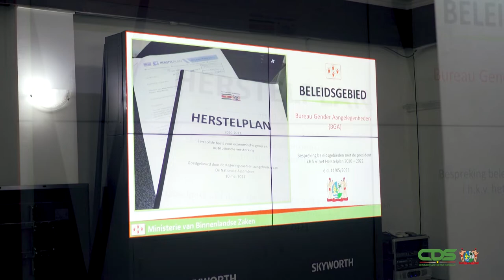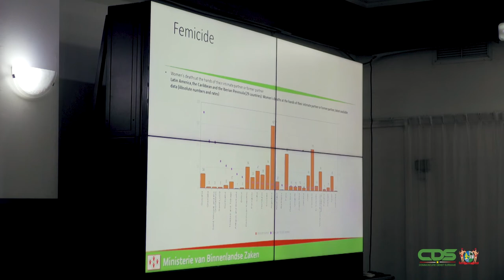BIZA GEEFT PRESIDENT SANTOKHI MEER INZAGE IN WERKZAAMHEDEN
Een delegatie van het ministerie van Binnenlandse Zaken (BIZA) heeft haar opwachting gemaakt bij president Chandrikapersad Santokhi. Dit gebeurde op zaterdag 14 mei 2022 op het Kabinet van de President waarbij de delegatie onder leiding van minister Bronto Somohardjo met het staatshoofd van gedachten heeft gewisseld over verschillende beleidsgebieden het departement rakende. De bewindsman werd vergezeld door onder andere BIZA-directeur Nasier Eskak, Anastatia Kanapé-Pokie als directeur van het Centraal Bureau voor Bugerzaken (CBB) en BIZA-onderdirecteur Marjory Mulier.